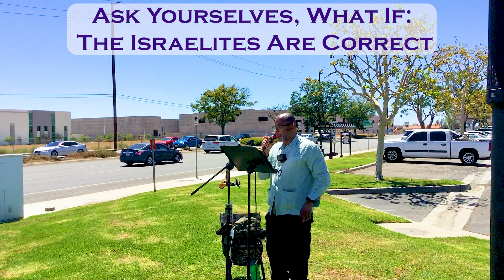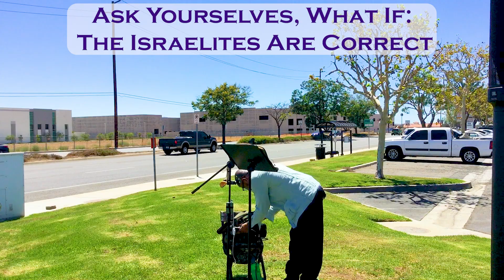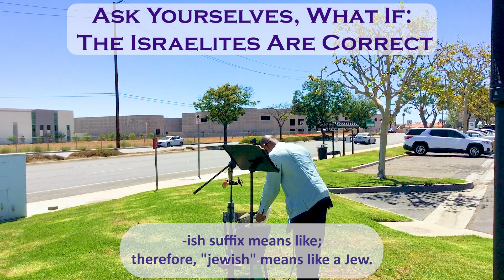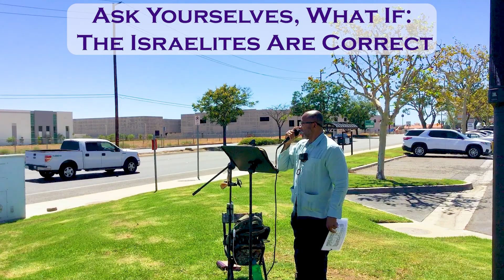Part 8: CHRIST IS KING NOW! To the ISRAELITES!